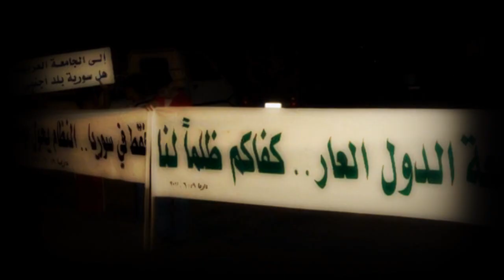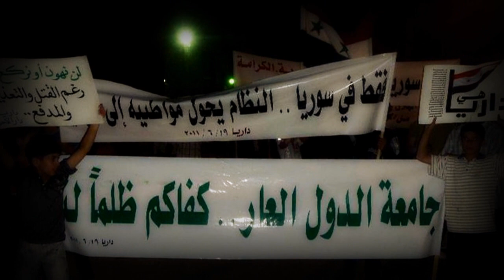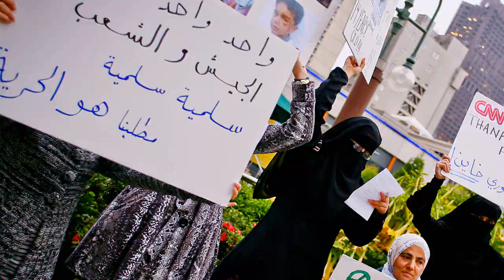ثوب الحرية - لقمان حوري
تسلم سوريا والشعب اللي فيها ،
بمالي وعيالي وروحي وبدمي بفديها ،
تواصل فرقة الهدى الدولية دعم مشاركتها في الثورة السورية